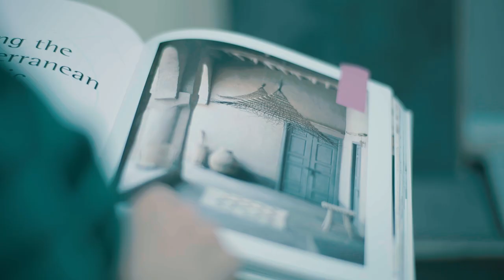Métier : peintre décorateur - Websérie ENSEMBLE ARTISANS - Métiers d'art du patrimoine bâti par CMAQ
Dans cet épisode de la série ENSEMBLE ARTISAN, entrez dans l’univers coloré et remplis de textures du métier de peintre décorateur à travers le parcours de l’artiste Manon-Rita Babin.

À 𝐩𝐫𝐨𝐩𝐨𝐬 𝐝𝐞 𝐥𝐚 𝐰𝐞𝐛𝐬é𝐫𝐢𝐞 𝐄𝐍𝐒𝐄𝐌𝐁𝐋𝐄 𝐀𝐑𝐓𝐈𝐒𝐀𝐍 𝐝𝐮 𝐂𝐌𝐀𝐐
Les épisodes d’ENSEMBLE ARTISANS présentent au grand public comme aux érudits la dimension humaine des métiers d'art du patrimoine bâti. Démystifiez l'univers des ateliers et le travail de ces passionné.es ! Après tout, leur travail fait partie d'un grand écosystème qui œuvre pour préserver et restaurer notre héritage collectif.

En plus de visionner les épisodes, retrouvez les articles complémentaires sur la plateforme MATIÈRES.CA. Vidéos, photos, publications, webséries, balado, circuits régionaux, studio en direct... Un riche contenu sur les métiers d’art d’

Des métaux nobles aux diverses essences de bois en passant par le plâtre, la peinture, les textures et le verre, découvrez les dessous des savoir-faire de l'architecture et du patrimoine et combien il est essentiel de les transmettre aux générations futures. Contactez-vous pour en savoir plus sur les métiers d’art en architecture et patrimoine bâti

𝐂𝐫é𝐝𝐢𝐭𝐬 :
Production : Conseil des métiers d’art du Québec
Réalisation : Nathalie Pelletier
Montage : Sylvain Laliberté
Caméra : Pierre-Luc Boucher
Avec l'aide financière du Gouvernement du Québec

À 𝐩𝐫𝐨𝐩𝐨𝐬 𝐝𝐮 𝐂𝐨𝐧𝐬𝐞𝐢𝐥 𝐝𝐞𝐬 𝐦é𝐭𝐢𝐞𝐫𝐬 𝐝'𝐚𝐫𝐭 𝐝𝐮 𝐐𝐮é𝐛𝐞𝐜
Le CMAQ a pour mission de représenter, soutenir et développer le domaine des métiers d’art au Québec. Le CMAQ soutient le développement professionnel ainsi que la diffusion et la commercialisation des créations de ses 1 300 membres issus de plus de 100 métiers. Pour ce faire, il collabore avec l’ensemble de l’écosystème des métiers d’art d'ici et d'ailleurs.

Le CMAQ en bref, c’est:
- Un réseau de partenaires et de collaborateur.trices partout au Québec;
- Un important programme de formation continue;
- Des plateformes de diffusion et de commercialisation par des boutiques et des salons professionnels au Québec ainsi que le développement de marchés internationaux;
- Une gamme d’activités et de services offerts aux membres et à la communauté;
- Des services d’appui en matière de protection du droit d’auteur et de reproduction.